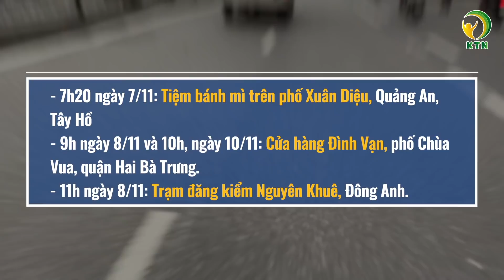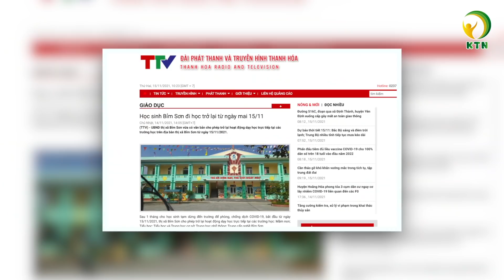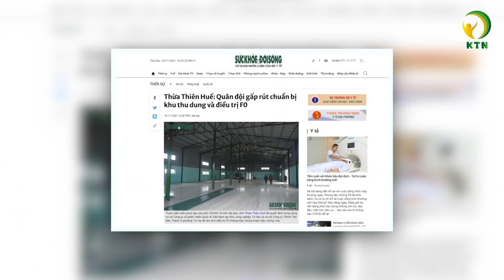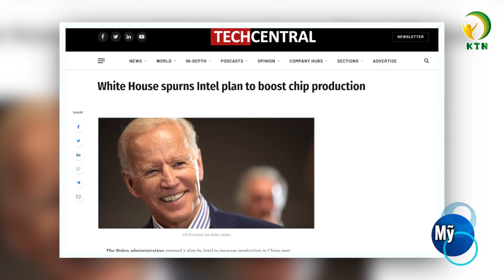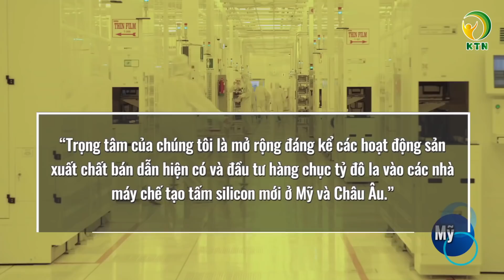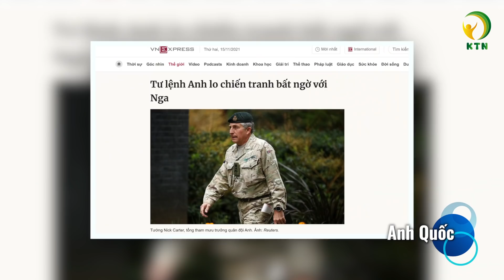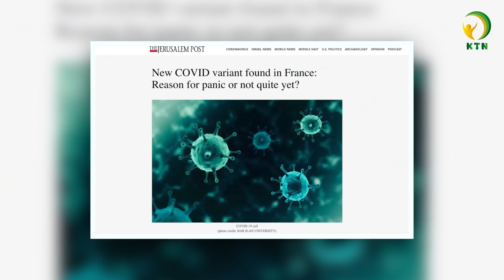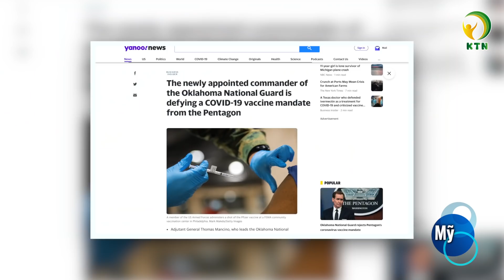Tin trưa 15/11: Phát hiện biến chủng mới, đột biến chưa từng thấy; Huế, Thái Bình gấp rút phòng dịch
Kính chào quý vị, chúc quý vị buổi tối an lành. mời quý vị theo dõi bản tin trưa 15/11
Bản tin gồm có những nội dung chính sau đây:

- Thái Bình lên phương án phòng dịch cao nhất, khẩn tìm người đến 7 công ty và bệnh viện
- Phát hiện 22 ca nhiễm tại cụm dịch mới của Hà Nội, tìm người tới 21 địa điểm
- Hà Giang trở về vùng xanh, nhưng vẫn cho học sinh nghỉ học
- Hà Nam tiếp tục ghi nhận cụm dịch mới, hàng chục công nhân dương tính
- Thừa Thiên Huế ghi nhận số ca nhiễm kỷ lục, quân đội gấp rút hỗ trợ
- Uống rượu bia ảnh hưởng thế nào đến việc tiêm vaccine COVID-19?

- Mỹ cản trở Intel mở rộng sản xuất chip ở Trung Quốc
- Nhật Bản định lập đơn vị phòng vệ không gian thứ hai đối phó Nga-Trung
- Tư lệnh Anh cảnh báo về chiến tranh bất ngờ với Nga
- Pháp phát hiện biến chủng mới với đột biến chưa từng thấy
- Campuchia ngừng cách ly du khách đã tiêm 2 liều vaccine

KTN xin cảm ơn những nguồn tin từ: plo.vn,  tuoitre, vnexpress, thanhnien, dantri, nld, baodansinh.vn, zingnews.vn, tuoitre.vn, reuters.com, theguardian.com,suckhoedoisong.vn, vietnamnet.vn, bbc.com , techcentral.co.za, sputniknews.com, thetimes.co.uk